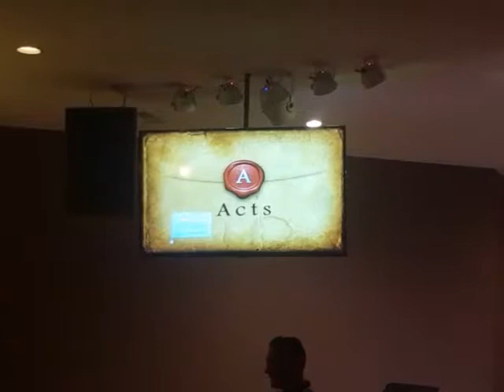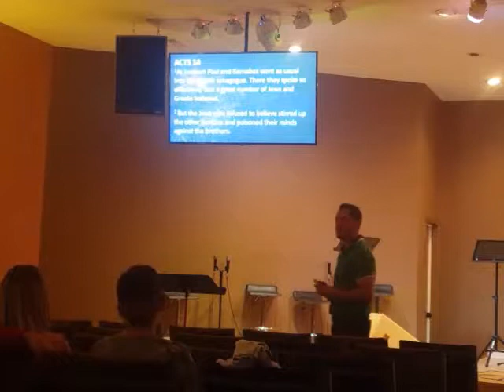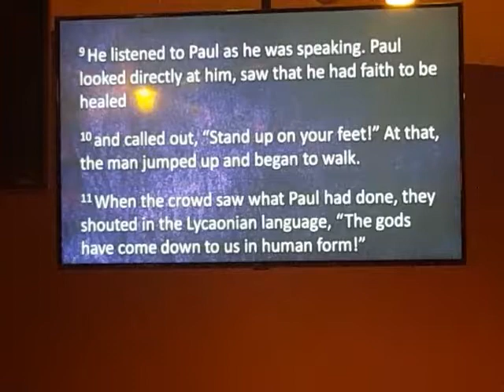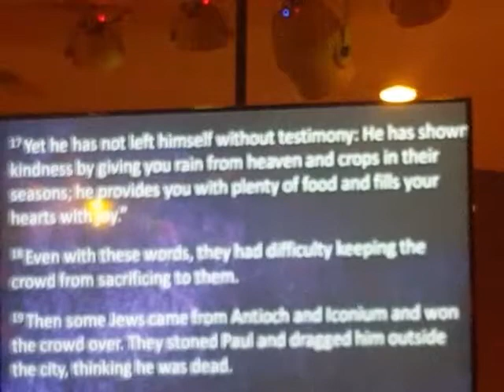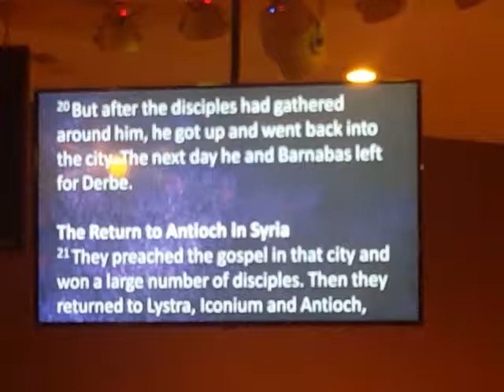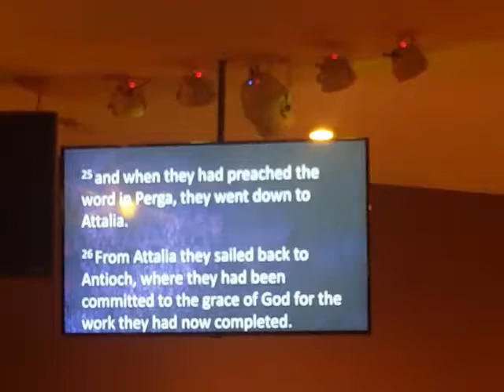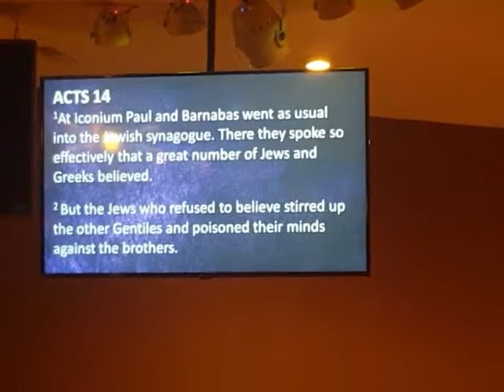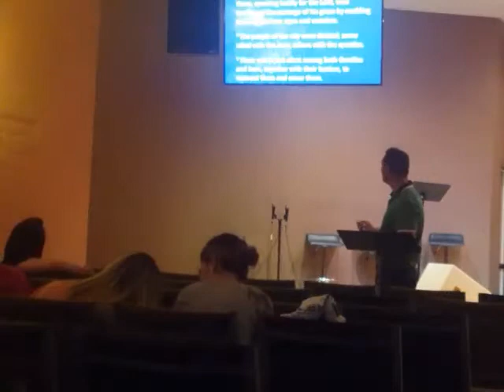Acts chapter 14